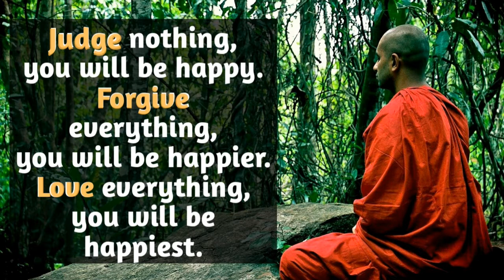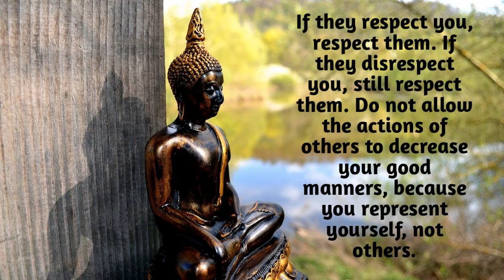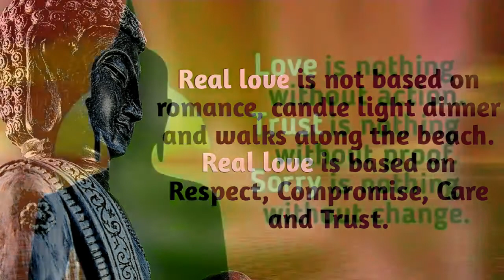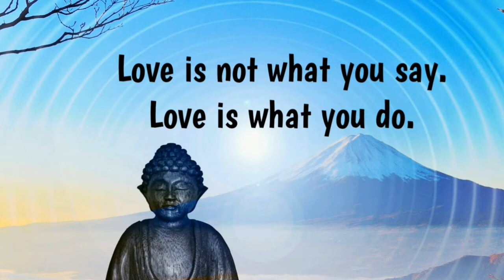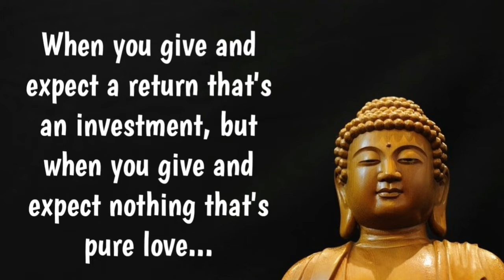Buddha Quotes On Mind || Gautama Buddha English Quotes || Spread Positivity || Motivational Quotes